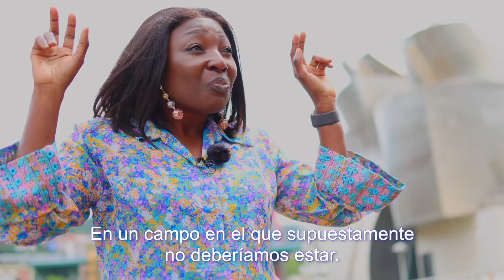Dra. Gloria Dada y Dra. Lydia Mosi | La Beca de Todas | Fundación Anesvad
En FundacionAnesvad, estamos convencidas de que, en la lucha contra las EnfermedadesOlvidadas, la investigación es una prioridad.

Pero, si a investigar sobre enfermedades desatendidas, ya se le supone una dificultad por la falta de atención y financiación que reciben, añades que es una mujer quien quiere liderar una investigación, la dificultad se multiplica.

Menos del 30% de las personas que se dedican profesionalmente a la investigación en el mundo son mujeres. En África, sólo un 2% de las investigadoras en África son mujeres. Sin embargo son ellas las que más sufren el estigma de las ETD.